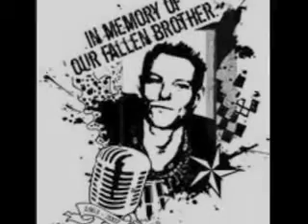D.I. Brent Lyle’s Memorial Galaxy March 2007 filmed by Video Louis Elovitz LApunk13.com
D.I. Brent Lyle’s Memorial Galaxy March 2007 a PUNK CONCERT filmed by Video Louis Elovitz LApunk13.com